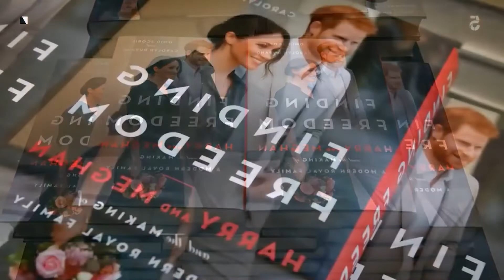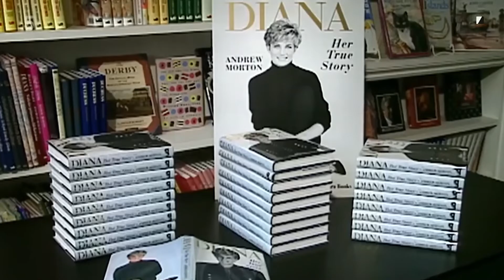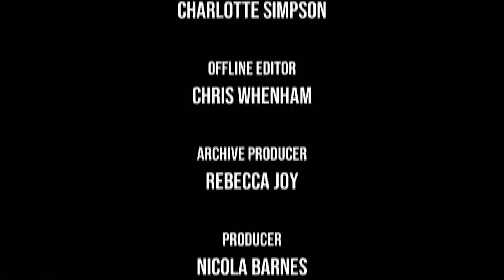The Queen's Terrible 2021 - Royal Secret Exposed - ROYAL TV Series